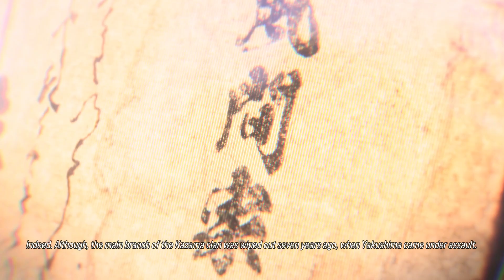TEKKEN 8 Chapter 8 and 9 Story Mode with Subtitles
TEKKEN 8 Story Mode Chapter 8 (Humble Beginnings) and Chapter 9 (A Promise) with Subtitles
0:00 Chapter 8 Humble Beginnings
8:46 Chapter 9 A Promise